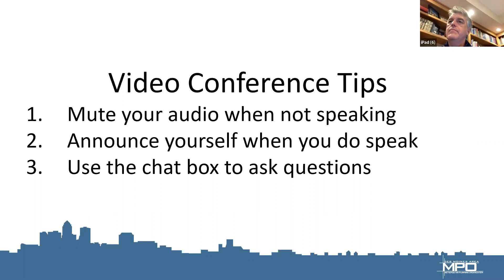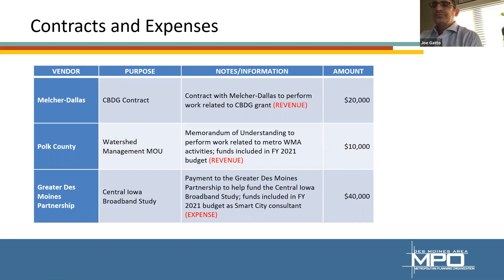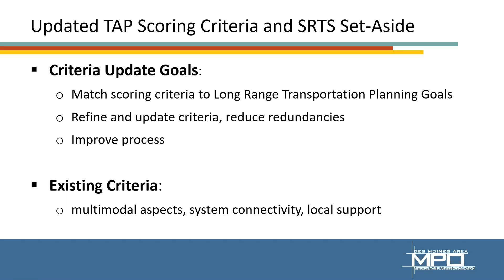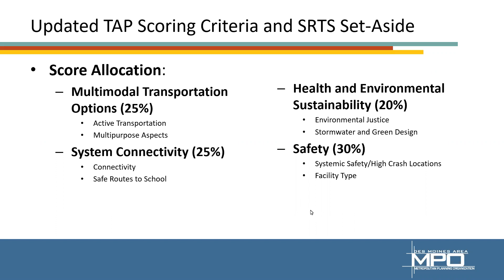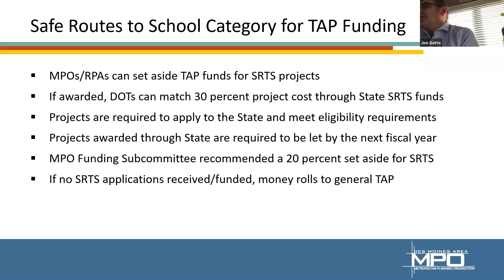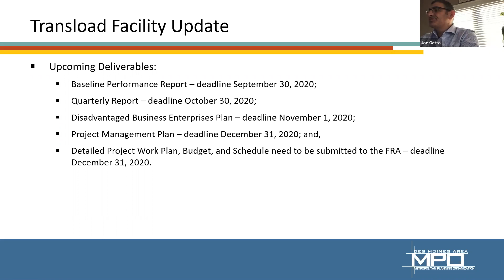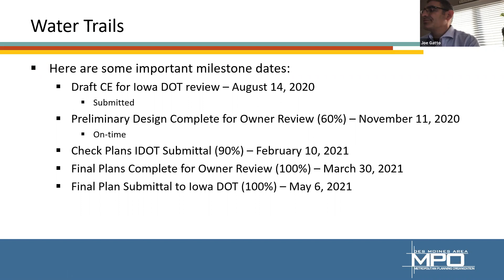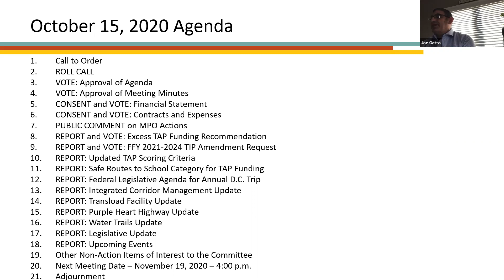MPO Policy Committee Meeting October 2020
This is the October 2020 meeting of the Policy Committee of the Des Moines Area Metropolitan Planning Organization.